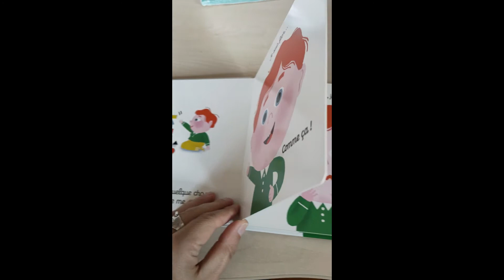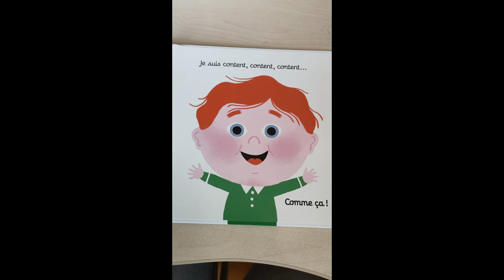Content, Faché !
Un livre sur les émotions...
Aux éditions  NATHAN